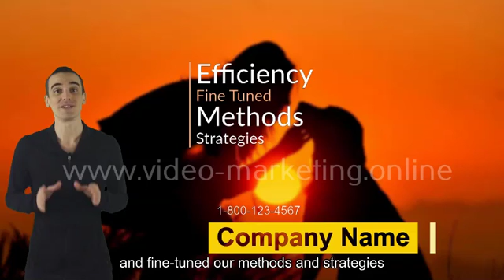Dog Training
Looking for a video to promote your business - benefits of video marketing for your business

Why your business needs a video - how to use videos to market your business

It’s Time For Your Business To Stand Out From The Crowd.

Are you looking for a video to promote your business?

For your website, your facebook page, Instagram and other social media?

And that will not blow your marketing budget?

We’ve created videos for over 60 business types,
which we can personalize for you.

From human spokespersons videos to animated explainer videos,

Just browse our catalog for your specific business,
choose a video type and place your order.

Is your business not in the catalog?

And as a FREE bonus: we give you a Logo Animation with your purchase!

We’ve more than 20 animations for you to choose from.

We can even place this Logo Animation as an intro for your purchased video.

Many businesses don't realize how crucial video marketing is to the success of their local business.

Many companies don't understand how much business they're losing by not taking advantage of this growing trend.

Believe it or not, the average number of people watching videos daily is an astonishing 100 million and rising.

If you're not using video marketing for your business and your competition is, well, you're greatly hurting your bottom line.

If you own or operate a local business, you need to get started on building a video marketing campaign.

That's right. In fact, over six billion hours of video are watched monthly around the world, and this number is quickly growing.

So, what does that mean for you?

Well, if your business does not have a professional video online, then you're missing out on thousands of potential customers.

Luckily, we can help.

We offer professionally produced videos at affordable prices.

how to use videos to market your business
videos to promote your business
benefits of video marketing for your businesses
why video marketing is so powerful
why video marketing is so effective
why your business needs video
how can I use youtube to promote my business
importance of video in marketing